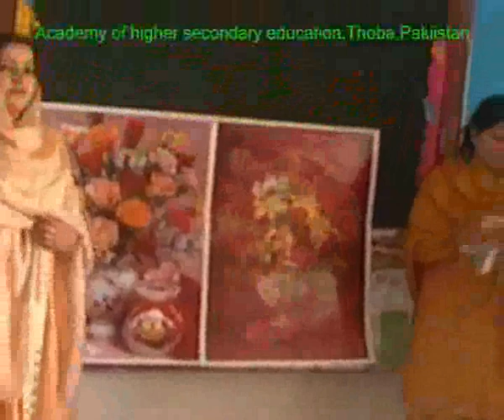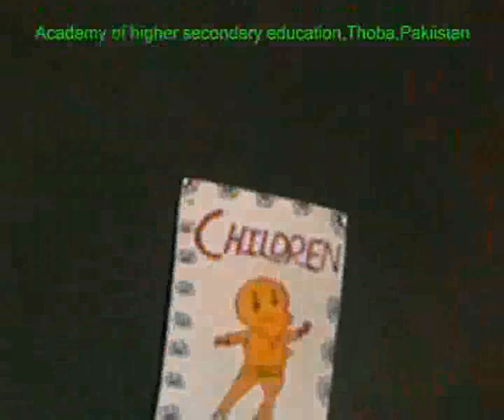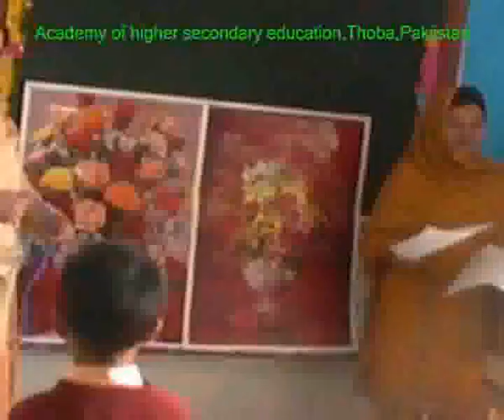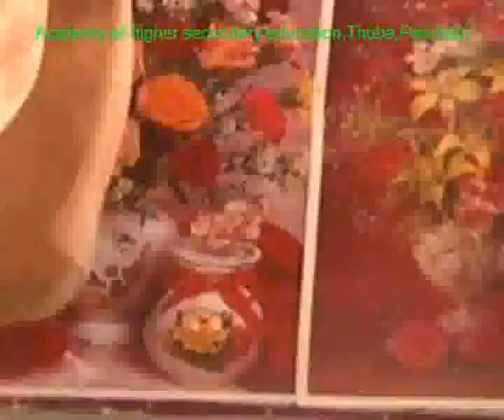Champions...Part 1..academy's educational channel...wmv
Champions...Part 1..academy's educational channel...